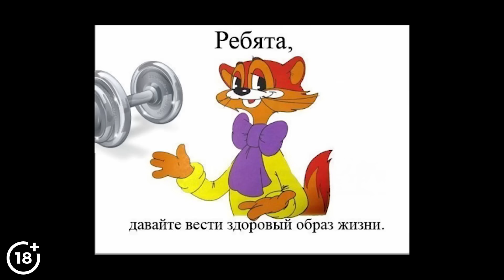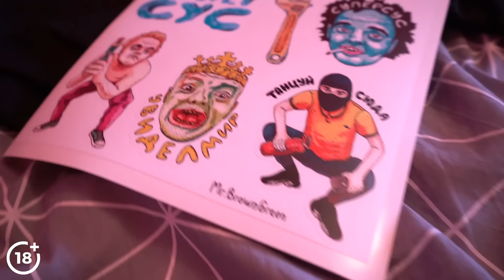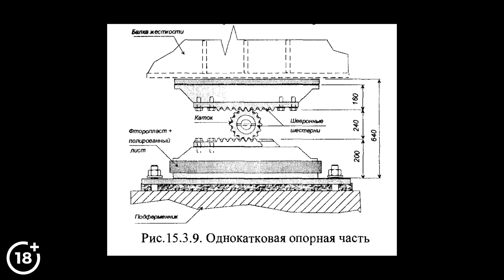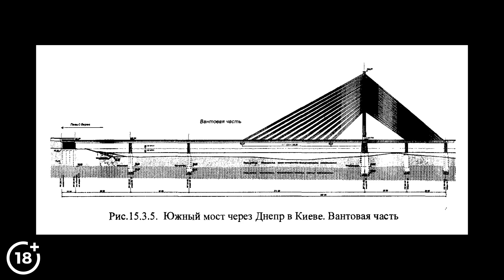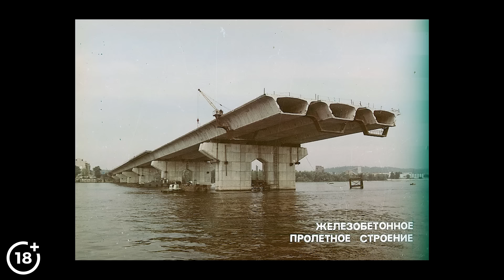VLOG ● ПОДЗЕМНАЯ БЕДА | ЗАСТРЯЛ В ТРУБЕ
В этом влоге вы увидите вылазку Супер Суса и его верных друзей в одно очень необычное место на окраине Киева.
В итоге прогулки Сус дает слабину и намертво застряет в старых ржавых решетках...